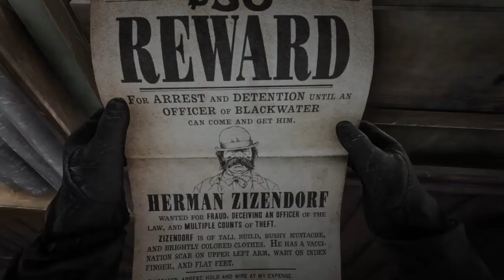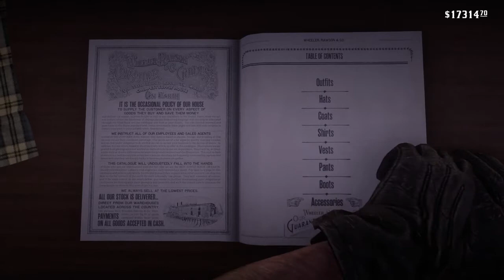Red Dead Redemption 2 - Herman Zizendorf bounty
New bounties update